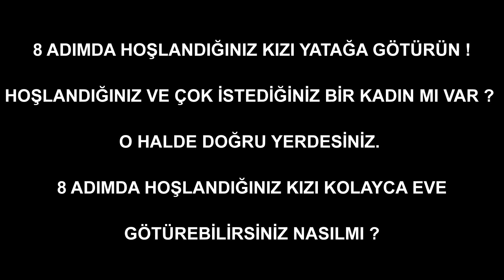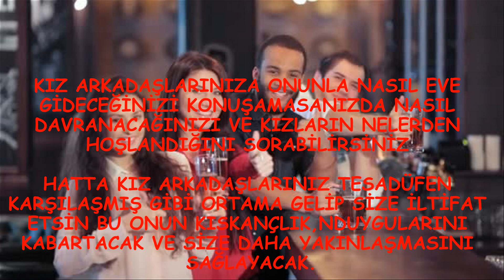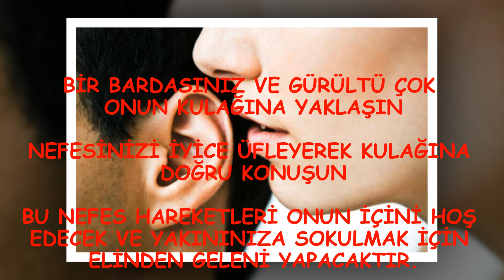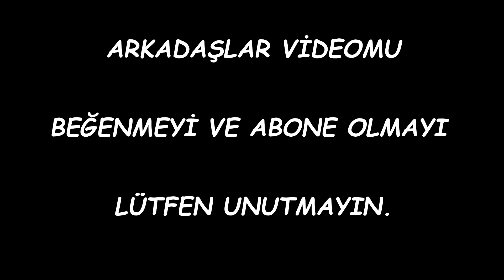8 ADIMDA HOŞLANDIĞINIZ KIZI YATAĞA GÖTÜRÜN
8 ADIMDA HOŞLANDIĞINIZ KIZI YATAĞA GÖTÜRÜN !

HOŞLANDIĞINIZ VE ÇOK İSTEDİĞİNİZ BİR KADIN MI VAR ? O HALDE DOĞRU YERDESİNİZ.

8 ADIMDA HOŞLANDIĞINIZ KIZI KOLAYCA EVE GÖTÜREBİLİRSİNİZ NASILMI ?

1.SEKS KONUŞMAYIN

ÖPÜŞMEYİ ELİNİ TUTMAYI TAMAMEN AKLINIZDAN ÇIKARIN ÇÜNKÜ KADINLAR İLK BULUŞMADAN BÖYLE ŞEYLERDEN

BAHSEDİLMESİNDEN HOŞLANMAZLAR EMİN OLUN SİZ UZAK KALDIKÇA O SİZİ EVE GÖTÜRMEK İÇİN ÇABALAYACAKTIR.

2.AĞIRDAN ALIN

AĞIR AĞIR İLERLEYİN YAVAŞ YAVAŞ VE SAKİNCE DAVRANIN .

NASIL İSTERSE ÖYLE DAVRANMASINA İZİN VERİN VE ONU SIKMAMAYA ÇALIŞIN

O ZAMAN EVİNE BIRAKTIĞINIZDA SİZİ BİR KAHVEYE DAVET ETME ŞANSINIZ OLABİLİR.

3.KIZ ARKADAŞLARINIZDAN YARDIM ALIN

KIZ ARKADAŞLARINIZA ONUNLA NASIL EVE GİDECEĞİNİZİ KONUŞAMASANIZDA NASIL DAVRANACAĞINIZI VE

KIZLARIN NELERDEN HOŞLANDIĞINI SORABİLİRSİNİZ

HATTA KIZ ARKADAŞLARINIZ TESADÜFEN KARŞILAŞMIŞ GİBİ ORTAMA GELİP SİZE İLTİFAT ETSİN BU ONUN KISKANÇLIK,

DUYGULARINI KABARTACAK VE SİZE DAHA YAKINLAŞMASINI SAĞLAYACAK.

4.SEKS İKİNCİ PLAN GİBİ DAVRANIN

SEN ONU DEĞİL ONU SENİ TAVLAMAK ZORUNDA KALMALI !

SEKS KONUSUNU HİÇ AÇMAYIN O AÇARSADA ÖNEMLİ OLMADIĞINI BELİRTİN

SİZİN ZOR OLDUĞUNUZU DÜŞÜNMELİ VE NASIL YATAĞA GÖTÜRECEĞİNİ BU KEZ O DÜŞÜNSÜN !

5.BİR BARA GİDİP ALKOL İÇİN

KADINLAR ALKOLDEN ÇABUK ETKİLENİP GERÇEKTEN BÜYÜSÜNE ERKEKLERE GÖRE DAHA ERKEN KAPILIRLAR

ONU ALIN VE BARDA BİRER İÇECEK ISMARLAYIN SICAK OLMAYA BAŞLADIKÇA SİZE DAHA ÇOK YAKINLAŞACAKTIR.

6.ONU UYARIN

BİR BARDASINIZ VE GÜRÜLTÜ ÇOK ONUN KULAĞINA YAKLAŞIN

NEFESİNİZİ İYİCE ÜFLEYEREK KULAĞINA DOĞRU KONUŞUN

BU NEFES HAREKETLERİ ONUN İÇİNİ HOŞ EDECEK VE YAKININIZA SOKULMAK İÇİN ELİNDEN GELENİ YAPACAKTIR.

7.ONU BEYNİNDEN TAHRİK ET

SOSYAL PAYLAŞIM SİTELERİNİ ARAŞTIR VE ONU BUL EN ÇOK GEZDİĞİ EN ÇOK YAPMAKTAN HOŞLANDIĞI ŞEYLERİ

PAYLAŞIMLARINI TAKİP EDEREK AKLINDA TUT VE BUNLARI ONA KONUŞMA ARASINDA YÖNELT

SENDE O ŞEYLERDEN HOŞLANIYORMUŞ GİBİ OL VE ÖNCE ONU BEYNİNDEN TAVLA.

8.ONA UFAK TEFEK İLTİFATLARDA BULUNUN

KIYAFETİNİ ÖVÜN VEYA SAÇLARINI VEYA TAKILARINI MUTLAKA BİR YERİNE İLTİFAT ETMELİSİNİZ

BU ONU ÇOK ETKİLEYECEK VE YÜZÜ HEP GÜLECEK

GECE SONUNDADA MUTLU AYRILACAKSINIZ.

seks
ilk buluşmada kızı tavlamak
kız tavlama
kız tavlamak
kızı yatağa atmak
kız ayarlamak
kadını etkilemek
kadını yatağa atmak
kadınla seks yapmak
ilk buluşmada sevişmek
ilk buluşmada kızı yatağa atmak
"kızla ilk buluşma"
"kızla ilk buluşmada ne giyilir"
"kızla ilk buluşmada ne konuşulur"
"kızla ilk buluşma vine"
"kızla ilk buluşmada ne yapılır"
"kızla ilk buluşma nasıl olmalı"
"kızla ilk buluşma ne konuşulur"
"kızla ilk buluşmada"
"kızla ilk buluşmada yapılması gerekenler"
"kızla ilk buluşmada ne yapmalıyım"
"kızla ilk buluşma da ne yapılır"
"kızla ilk buluşma ne yapılır"
"aykut yavuz kızla ilk buluşma"
"bir kızla ilk buluşma"
kadınla ilk buluşmada yapılması gerekenler
"ilk sevişmeden sonra kanama"
"behlül bihter ilk sevişme sahnesi"
"medcezir ilk sevişme"
"gümüş mehmetin ilk sevişme"
"kiraz mevsimi ilk sevişme"
"gümüş mehmet ilk sevişme"
"fatih zeynep ilk sevişme"
"ilk buluşmada kızla ne konuşulur"
"ilk buluşmada kızı etkileme yolları"
"ilk buluşmada kızı nasıl etkilerim"
"ilk buluşmada kızın hoşlandığı nasıl anlaşılır"
"ilk buluşmada kızı etkileme"
"ilk buluşmada kızla nasıl konuşulur"
"ilk buluşmada kıza sorulacak sorular"
"ilk buluşmada kıza nasıl davranmalı"
"bi kızla ilk buluşmada neler konuşulur"
ilk buluşma sevişme